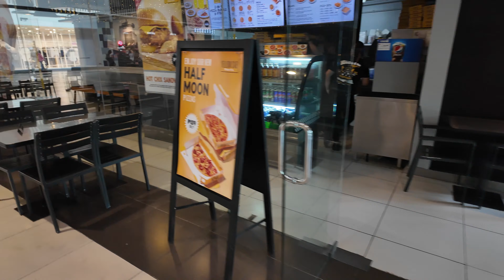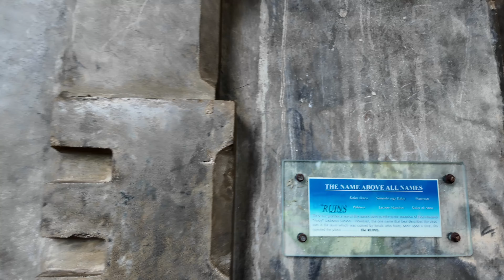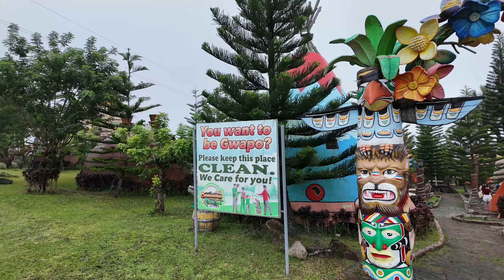Bacolod City Negros Island Philippines Vlog 2025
In this Bacolod City tour we show you all around the capital of Negros Occidental here in the northern part of the province. In this Bacolod vlog we tour the Ruins, walk around the Old town and Cathedral as well as head up to the Campuestohan Highland resort.

This is the Island Hopper TV highlights channel. IHTV travels around the world to show you another side of adventure. We explore Asia, Latin America, Europe, Middle East, Africa and much more!